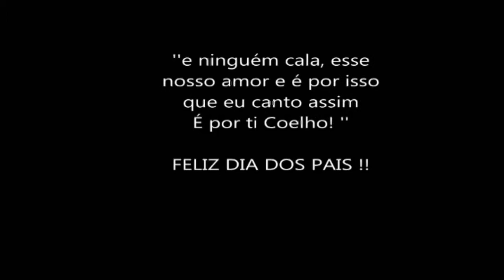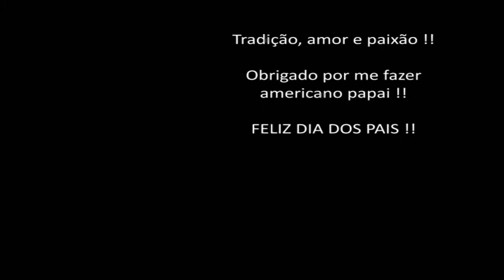Homenagem da torcida aos pais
Vídeo produzido com material enviado por torcedores americanos